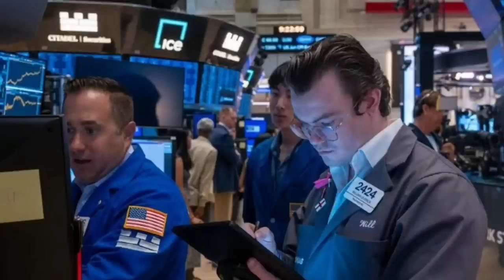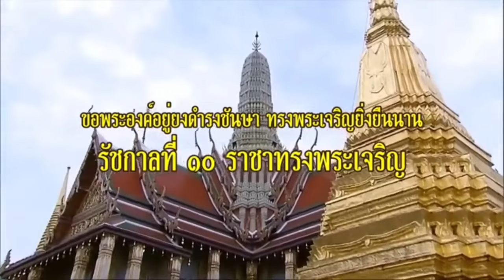13143 ไทยงานเข้า !! เบื้องลึก สหรัฐจับตา หลัง 6 นักท่องเที่ยวเวียดนามดับ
Line  : vihok001